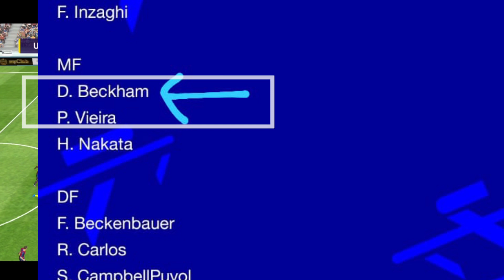New Information About eFootball 22 l Realse Date of eFOOTBALL mobile 22 l Free Rewards pes 2022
Efootball 2022 Update Is Here🔥Featured Players Removed! Pes 2021 Mobile |

g

This Video About Monday Free Rewards Legend Gp Boxdraw Club Selection In Pes 2021 Mobile and Thursday Iconic Moment New Iconic Players For Redeem Potw In Pes 2021 Mobile About This Channel :- 👉 in this Channel we are Uploading a pro Evolution soccer pes Related upcoming new updates like Club selection Legends Boxdraw Iconic Moments New Update Pes Channel

Newevents2021​psych

How to get more efootball points pes 2021,Manchester united iconic moments pes 2021,Free legends pes 2021,Free club coins in pes 2021,200 club coins & 2000 efootball points in pes 2021,Legends: worldwide pack pes 2021,Upcoming Arsenal iconic moments pes 2021,What's coming on thursday in pes 2021

🙏😍🇮🇳Thankyou for visiting here Have a Great Time🇮🇳😍🙏